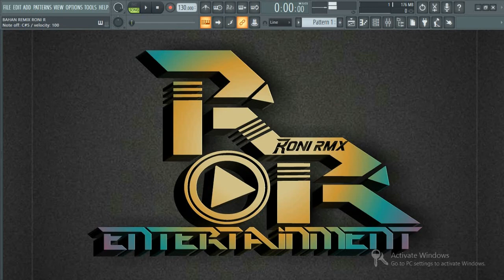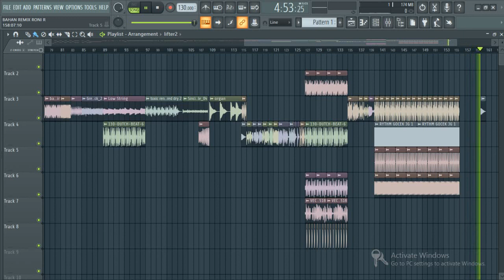DOWNLOAD BAHAN REMIX FL STUDIO SAMPLER PACK KENDANG DAN LAINNYA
BAHAN REMIX

PASSWORD ada di dalam video yang akan muncul di kanan atas tanpa di skip
*Jika di skip password tidak akan muncul
*Cukup sekali nonton tanpa di skip Password akan muncul di kanan atas video

Syarat sabar dan semangat

Jika kalian mau Sampler Pack lainnya

DUGEM ENTERTAINMENT

Support Channel Dugem Entertainment

Bagikan